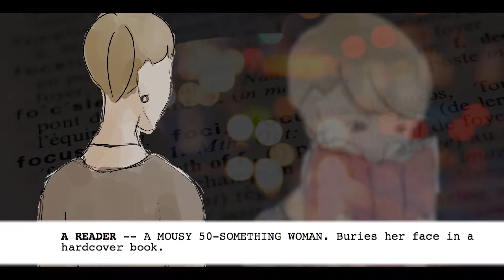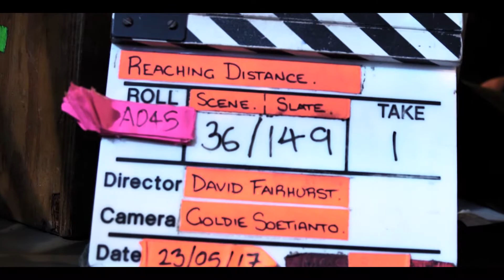Reaching Distance | Behind The Scenes: Episode 3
In this episode, we unashamedly gush about how amazing the film's cast and crew are. Making a film of Reaching Distance's size and budget can be an uphill battle, so they genuinely pulled off a miracle.